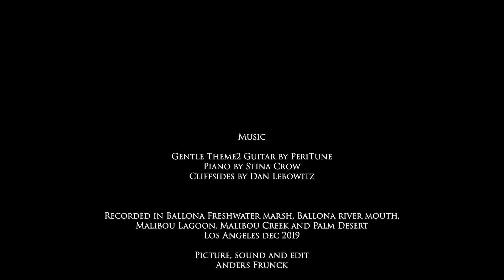California in December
Two weeks of enjoying LA surroundings. Mostly birding.
Ballona Marsh is one of my favourite places in LA. There's a lot of hard work behind this wetland that is connected to Baloona River. If you are interested in the history behind this beautiful oasis